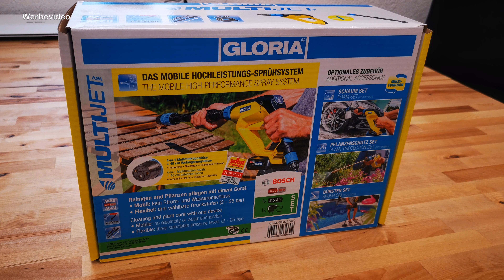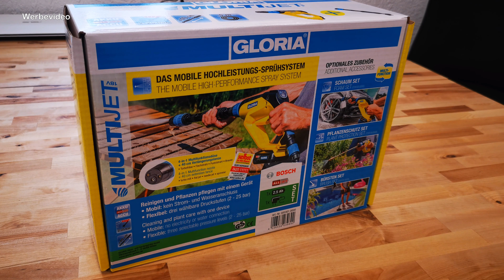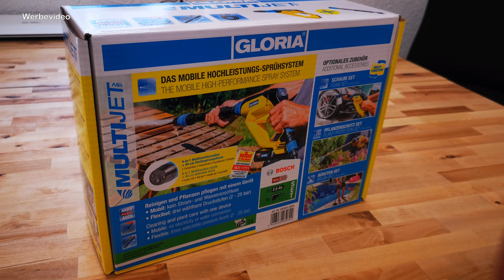Gloria Multijet 18V Hochleistungs-Sprühsystem - Mitteldruckreiniger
Auch Gloria bringt mit dem Mitteldruckreiniger Multijet
ein sehr leistungsfähiges Sprühsystem, welches ich dir
in diesem Video ganz genau vorstelle.

*Hier kannst du dir das gezeigte Set bestellen:

*Hier das Set ohne Akku und Ladegerät:

*Hier die 230V Variante:

*Behälter Set:

*Akkuadapter (Bosch Professional zu Bosch Grün)

und anderen.